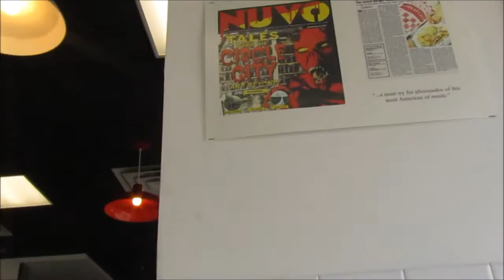Justin Bieber Concert Vlog